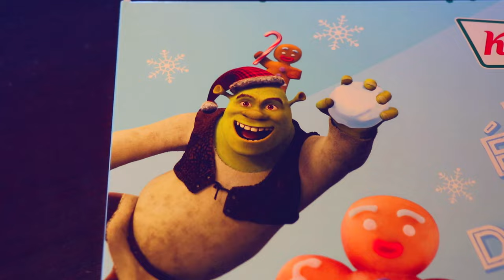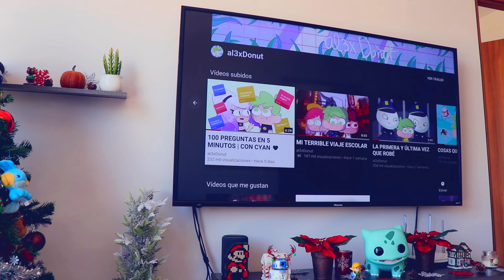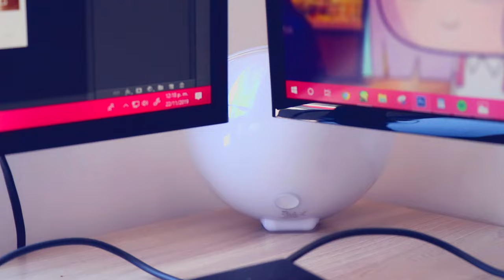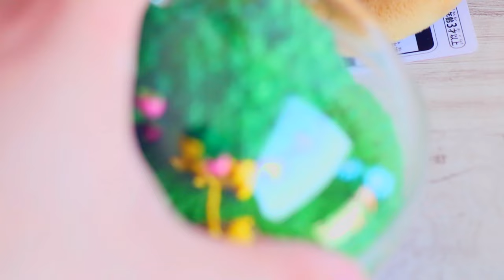MI HOUSE TOUR EN 8 MINUTOS